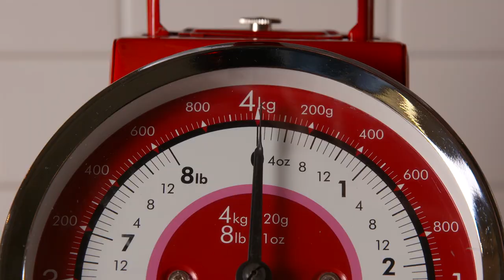John Komar - Director & Cinematography Reel 2017